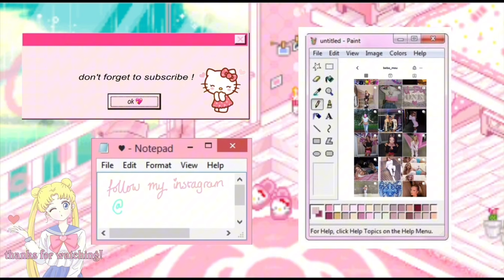Winter Lookbook 2024⋆.˚🦋༘( y2k, girly & edgy ) fashion friday ❥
HEY GUYS. welcome back to fashion fridays!! in todays video im showing a little lookbook of winter styles :) i wanted to do some y2k/ 2000s inspired outfits. but also some fits that are a little bit edgy / grungey as well :)

annalise xx

tiktok is my main social 💕 @niknok123

i edited my vlog on my phone using capcut & picsart for the thumbail!
otherwise i use the mark canon g7 x camera & edit with final cut pro ipad version!

Watch: • Like You - Declan.